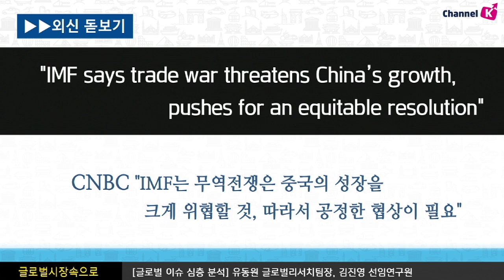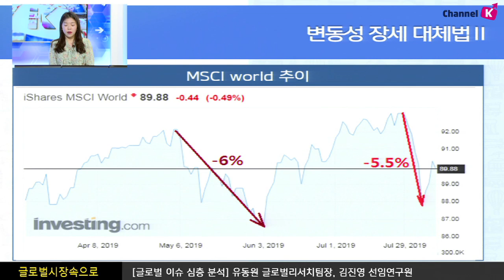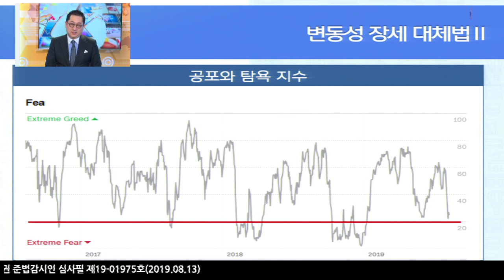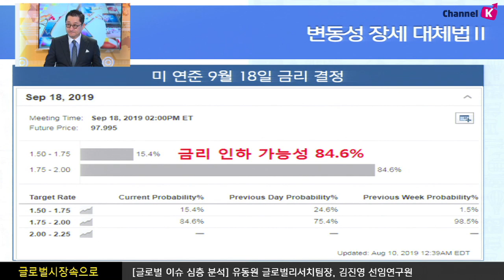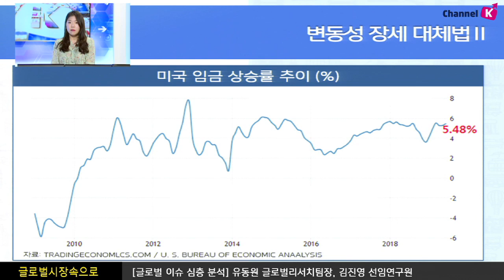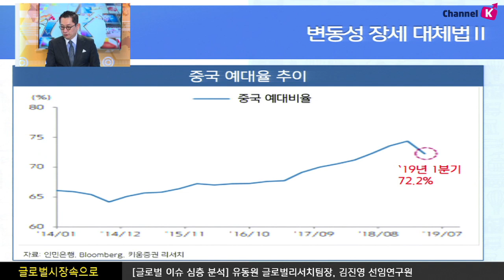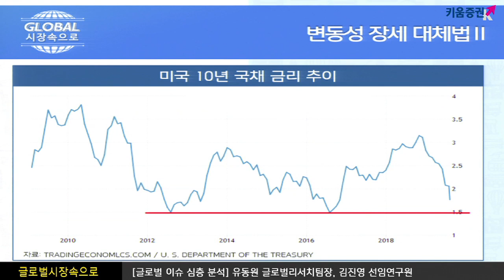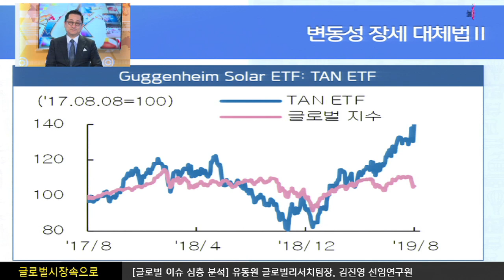[해외주식] 변동성 장세 대처법 2 (글로벌 시장 속으로, with 유동원 팀장/이사, 김진영 연구원 19.08.13)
지난 금요일 트럼프의 미중 무역전쟁의 장기화 예고로
글로벌 경기둔화 우려감 다시 재부각..
한편 피터 나바로 국장은 중국의 의도적 위안화 평가절하에 대해 경고

최근 들어 경기 침체 가능성이 크게 확대되는 이유는
미중 무역전쟁 및 한일 관계 악화 등의 정치적 요소
최근 3개월 금리와 10년 국채 금리의 역전이
향후 글로벌 경기 침체 시그널
미 연준의 금리 인하 시기는 올해 9월이 될 것으로 예상
하지만 향후 금리 하락이 가능하다고 판단 되는 경우
금과 비트코인 등에 주목
여도은 키움증권 채널K 앵커, 유동원 글로벌리서치팀장, 김진영 연구원
​​ 「구독」과 「좋아요」 눌러주세요~